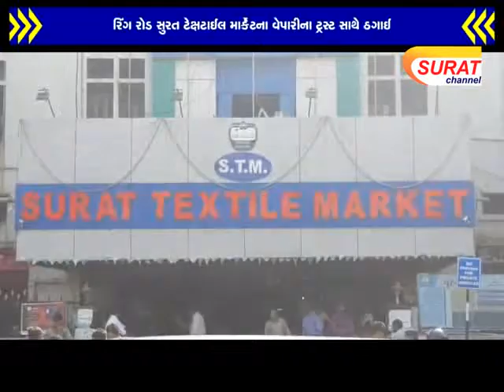રિંગ રોડ સુરત ટેક્ષટાઈલ માર્કેટના વેપારીના ટ્રસ્‍ટ સાથે ઠગાઈ